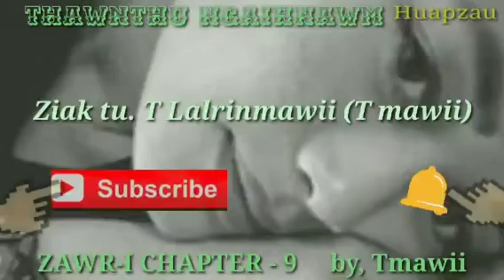ZAWR-I CHAPTER-9 # mizo love story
My video content of.. Mizo love story audio story.
     It is not intended  in anyway whatsoever to showcast or promote violence, bloodshed, or sexual contents.

Story Teller.. C. Lalngaihzuali
Writer.T. Lalrinmawii